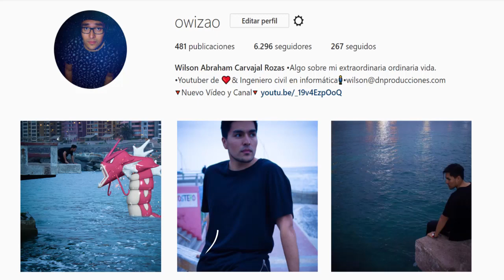ATRAPÉ A LEGENDARIO SIN LAS MANOS!!! | POKEMON GO